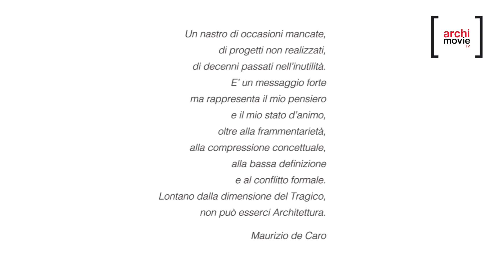Maurizio De Caro Archimovie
Giorgio Tartaro intervista Maurizio De Caro per Archimovie.